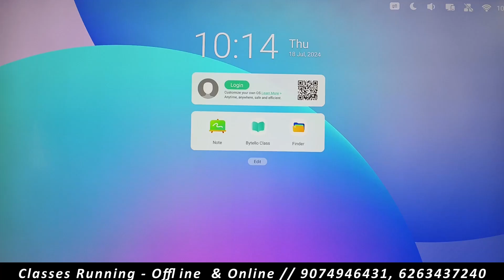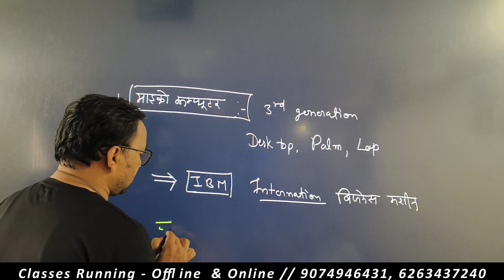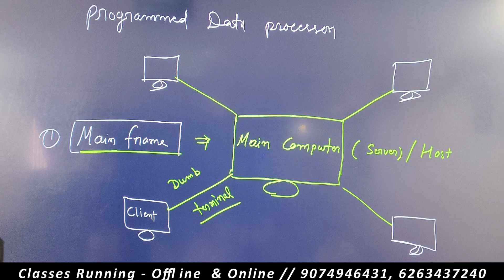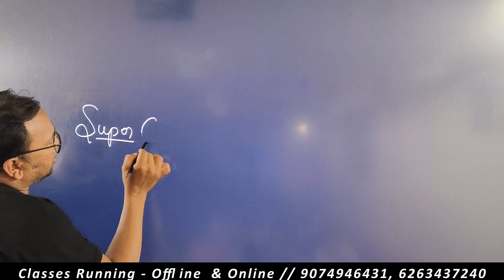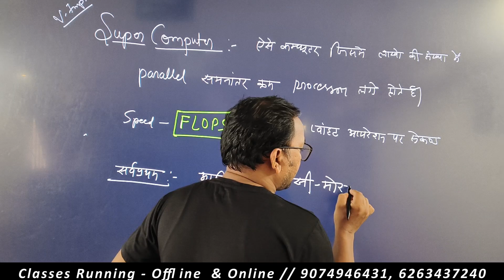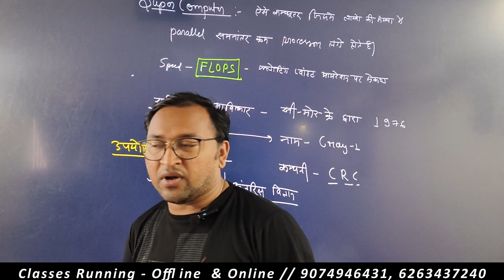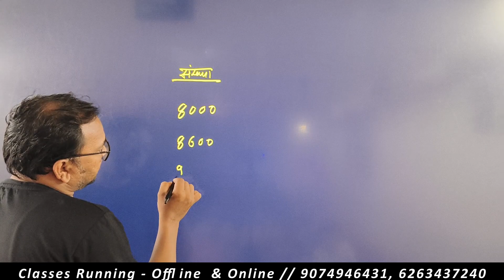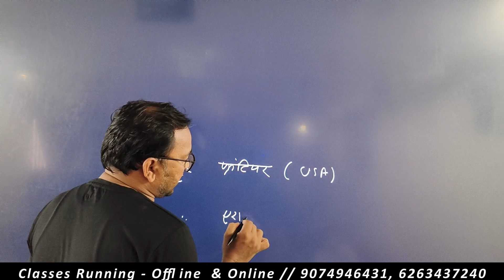Hostel Warden 2024 // Computer Class - 06 ( Micro Computer, Mini Computer, Super Computer )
By Surya Sir

Hostel Warden classes
computer class for hostel Warden
computer class

इन सभी प्रश्नों का उत्तर आपको इस विडिओ मे मिल जाएगी |

CG CONCEPT ACADEMY
BILASPUR ( by surya sir )

पता - बिहारी टॉकीज परिसर, पुराना हाईकोर्ट रोड, गाँधी चौक
         बिलासपुर ( छ. ग. )